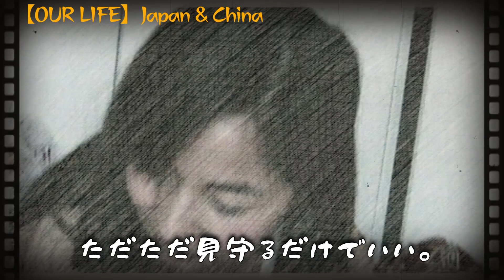【中国美人妻】若い頃の綺麗過ぎる嫁を見てたら、再び恋してもうたwww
我がチャンネルの9割は嫁のファン。嫁ファンには見逃せない、若き日のお色気映像を惜しげもなく公開です!! ＼(^o^)／
また、「嫁に100の質問をぶつけた動画」で、嫁をよりよく知りたい方はこちらから

こんにちわ。OUR LIFE Japan & Chinaのチンムーと申します。自分は中国人の女性と2006年に結婚し、国際結婚歴が14年になる妻子あり46才の純正ジャパニーズです。このチャンネルでは、国際結婚のあるある話や、日中国際結婚組みに訪れる問題、困難などについてや、嫁が作る中国家庭料理を含めた中国での生活ぶりや、定期的には中国の田舎での暮らしぶり、更には夫婦の馴れ初め話を朗読している動画なども出していますので、海外での暮らしを覗いてみたいよって方は、是非チャンネル登録をお願い致します。